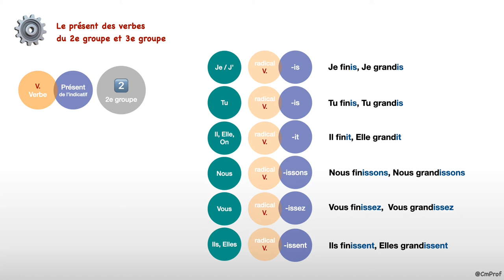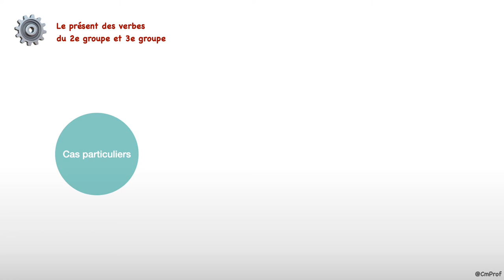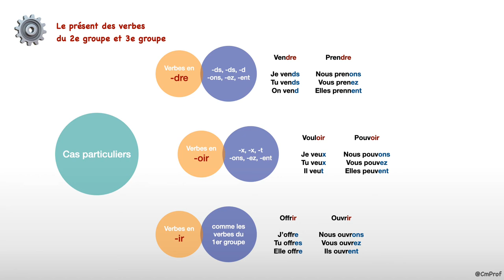Le présent des verbes du 2e groupe et 3e groupe - Français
Capsule vidéo d'explication de la leçon de grammaire conjugaison : « Le présent des verbes du 2e groupe et 3e groupe »

Au programme :
- Le présent des verbes du 2e groupe
- Cas général du présent des verbes du 3e groupe
- 3 cas particuliers du présent des verbes du 3e groupe (certains verbes en -oir, -dre, -ir)